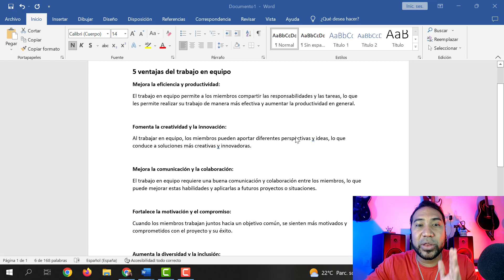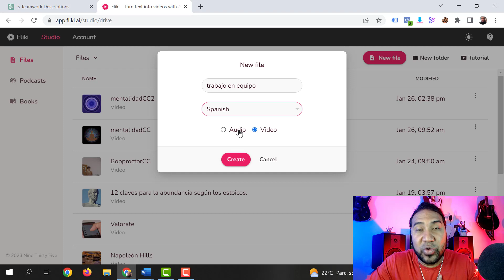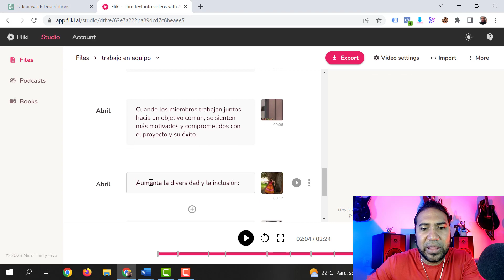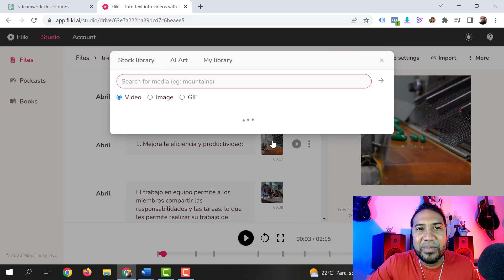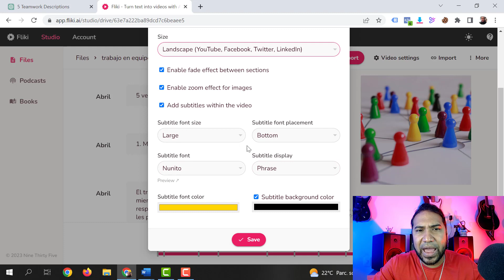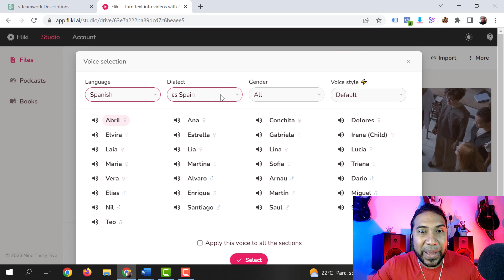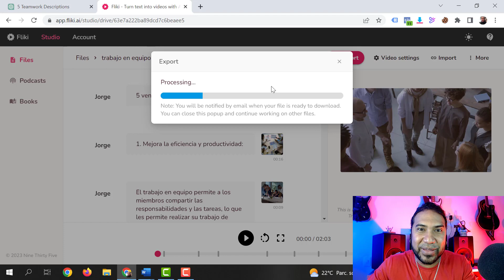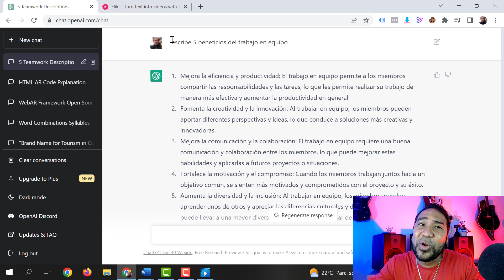TEXTO a VIDEO fácil - Crea videos para Youtube con INTELIGENCIA ARTIFICIAL - Tutorial Fliki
Editar  y hacer video fácil usando AI

Aprende a crear videos automatizados para youtube, tiktok, instagram.

Aprende a convertir Texto a video, Texto a audio y descargar tu video para subirlo a tus canales o enviarlos.

Fliki, es una de las herramientas de inteligencia artificial para hacer videos con IA, puedes convertir un texto a voz, un texto a video, o incluso una presentación de powerpoint a video. Aprenderás cómo HACER VÍDEOS de YOUTUBE con IA.

Si quieres aprender más sobre las mejores herramientas digitales aplicadas al salón de clases, en nuestro canal puedes encontrar tutoriales para crear contenidos de impacto para estudiantes y profesores.

Hasta siempre. 👨‍💻

0:00 - Texto a video en Fliki con inteligencia artificial
0:38 - Ingresa a Fliki.ai
1:13 - Nuevo proyecto Fliki con inteligencia artificial
1:43 - Interfaz de Fliki con inteligencia artificial
2:07 - Sube tu guion a Fliki con inteligencia artificial
2:46 - Edita tus escenas en Fliki con inteligencia artificial
3:16 - Imágenes sugeridas en Fliki con inteligencia artificial
4:43 - Sube tus imágenes a Fliki con inteligencia artificial
5:30 - Formato de video en Fliki con inteligencia artificial
6:46 - Elige tu voz favorita en Fliki con inteligencia artificial
7:46 - Exporta y descarga tu video en Fliki con inteligencia artificial
9:32 - Recomendaciones
10:06 - Suscríbete